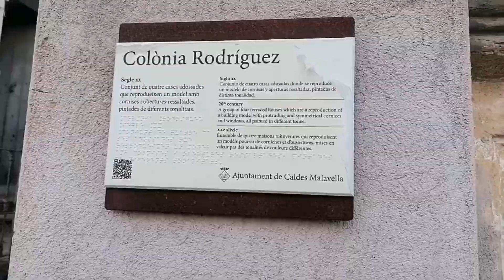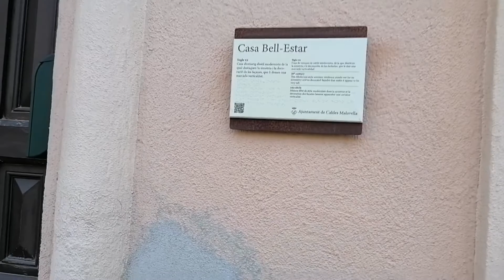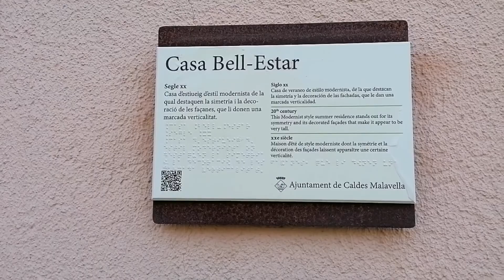Caldes de Malavella - Ramblas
Un pequeño paseo por este pequeño pueblo ubicado en una zona termal, contando con 2 hoteles termales (uno de ellos también embotelladora) y al todo, 3 embotelladoras.

En este video nos centramos en el casino del pueblo, en las ramblas d'en Rufí y del Recolom.